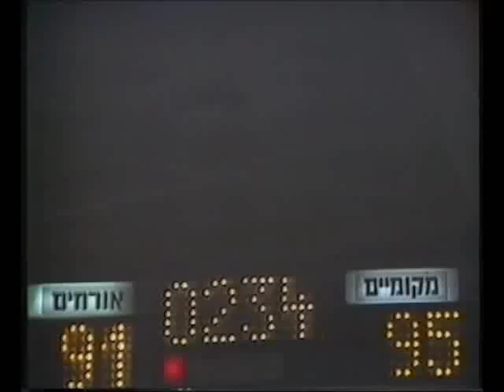גביע אירופה 1985,בית הגמר מח' 2: מכבי ת"א - ריאל מדריד 97:101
מיקי ברקוביץ' שיחק חולה עם 38 חום. יד אליהו, 13/12/84. מכבי: ג'ונסון 27 (26 במחצית הראשונה!, ברקוביץ' 23, מגי 20.
ריאל: איטוריאגה 33, מרטין 18.
champion cup 1985, final group stage game 2, maccabi tel aviv - real madrid 101:97 at tel aviv. berkovich was playing while he had 38c fever!